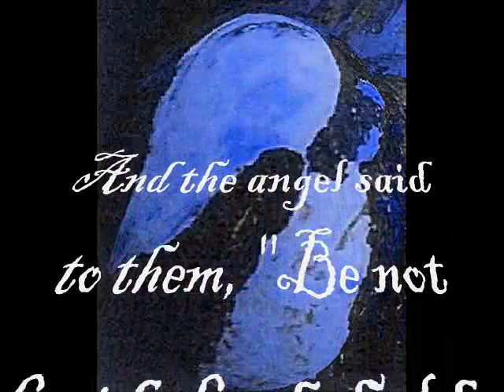The First Noel - Eric Marrero - classical guitar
The First Noel - performed by Eric Marrero - classical guitar
ArtWork by Karin Marrero